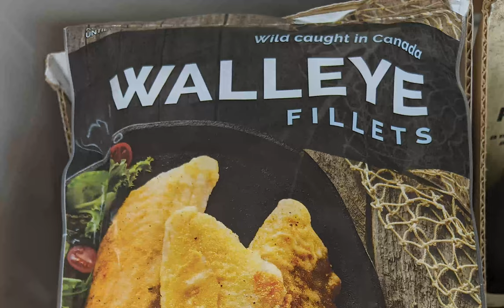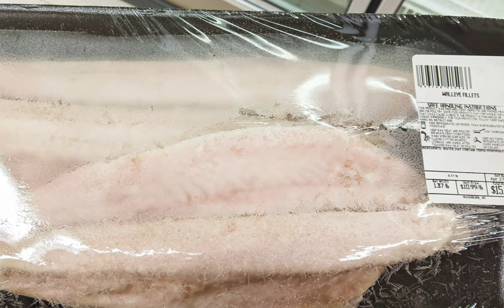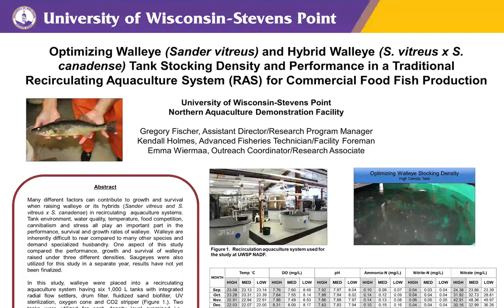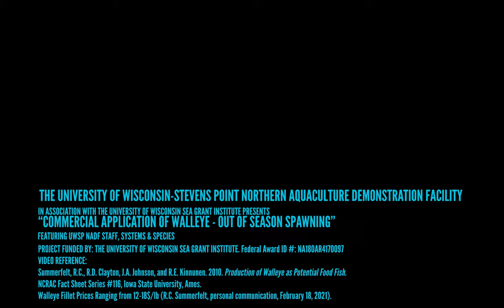Commercialization of Walleye - Out of Season Spawning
The University of Wisconsin Stevens Point Northern Aquaculture Demonstration Facility are considered national leaders in researching the intensive production of walleye for food fish. This video describes a research project funded by Wisconsin Sea Grant Institute to investigate out of season spawning of broodstock for year-round egg availability for culturing walleye in Recirculating Aquaculture Systems (RAS).

To cite this video:
University of Wisconsin-Stevens Point Northern Aquaculture Demonstration Facility. (2021, March 17 ). Commercialization of Walleye - Out of Season Spawning [Video]. YouTube.